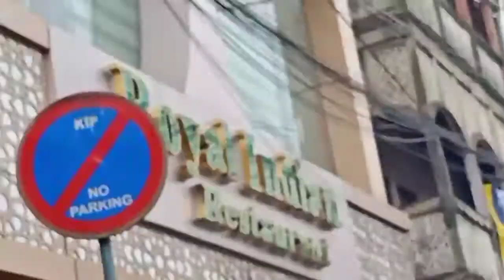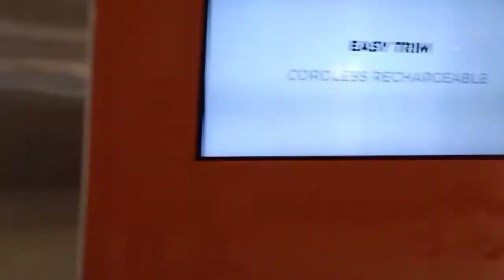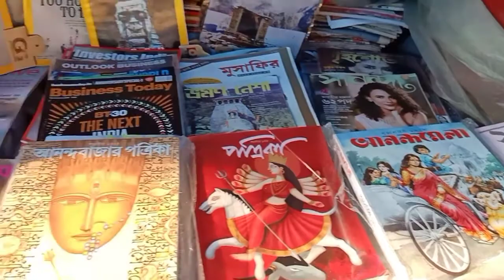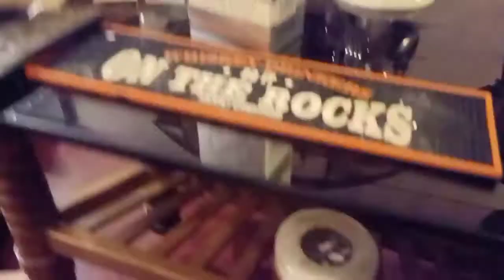A Week In My Life | shopping | birthday party | Chandni chowk | South City Mall | Kolkata | Vlog